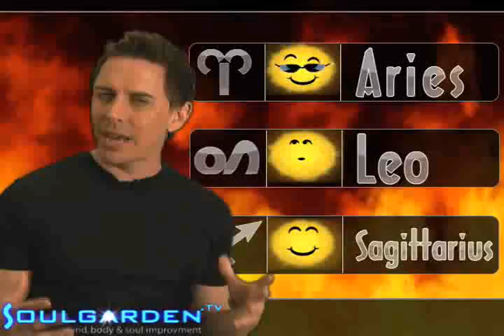Zodiac Weather - Friday - 3/27/2009 - Soul Horoscopes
"Meditation Vibrations"  All 12 Zodiac races, their moods, and the planetary weather presented in just 3 minutes by Stand Up Astrologer, Christopher Witeck and Soulgarden.tv           live love be